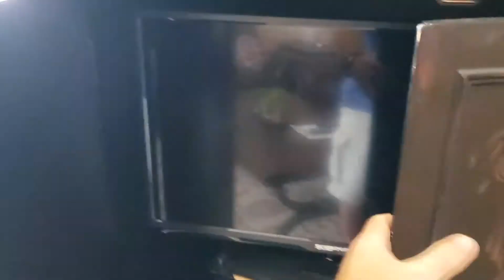Emerald Beach resort